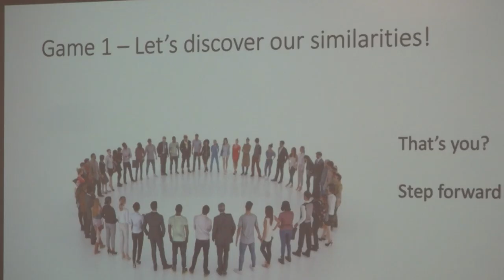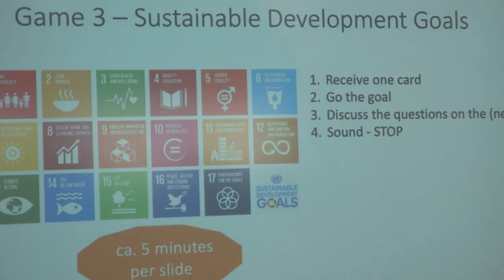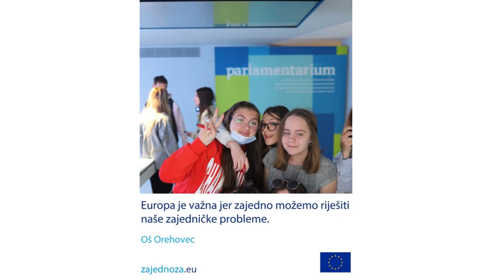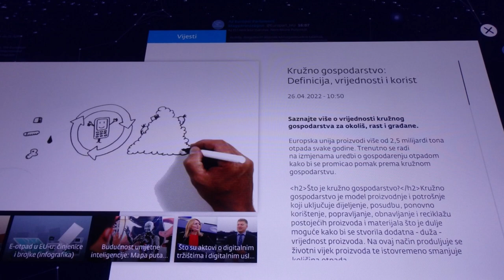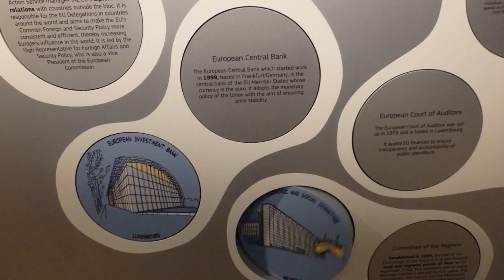Erasmus+ mobilnost Njemačka Belgija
Erasmus+ tim OŠ Sveti Petar Orehovec boravio je na mobilnosti u Njemačkoj i Belgiji. Između ostalog posjetili su i EU parlament gdje su razgovarali i sa zastupnikom Toninom Piculom.